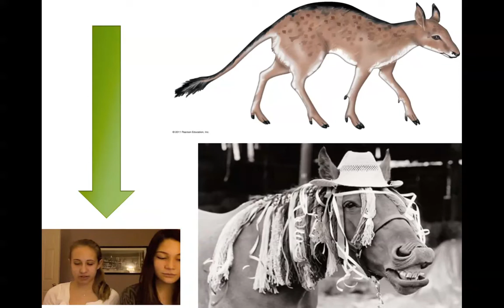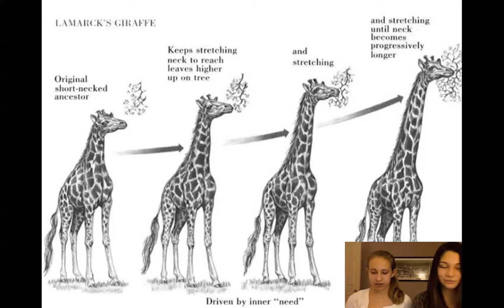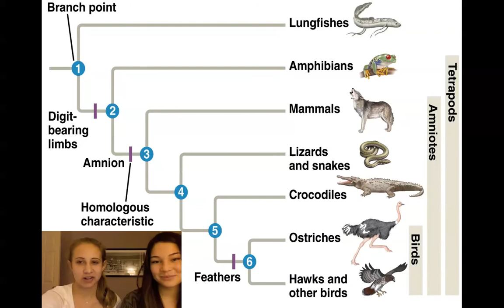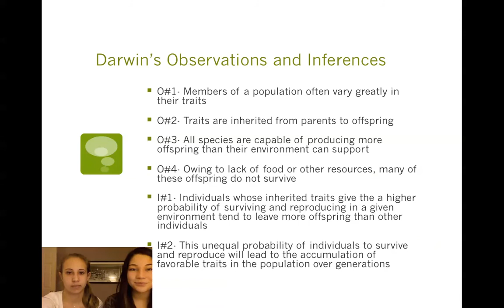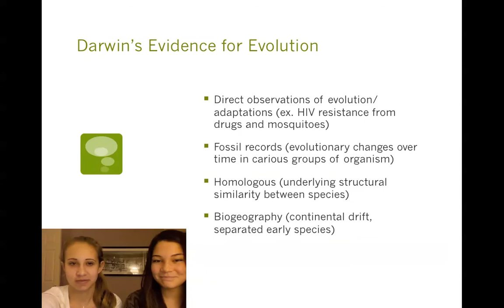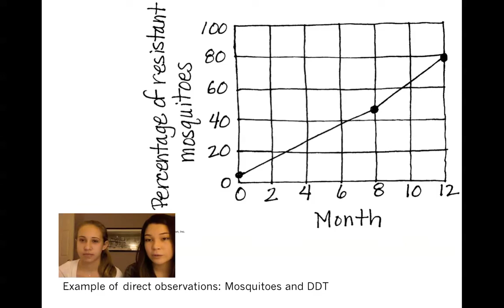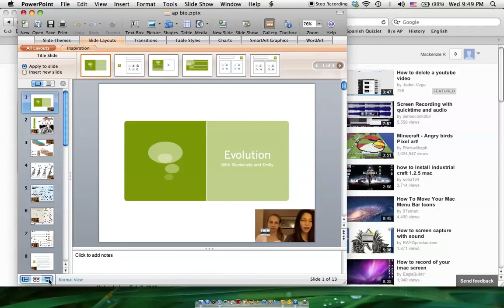Chapter 22 AP Biology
Pretty exciting stuff.